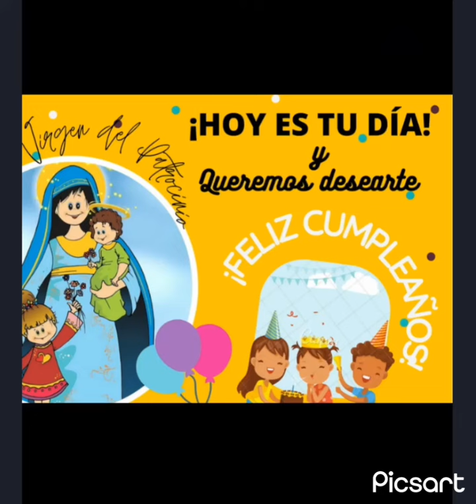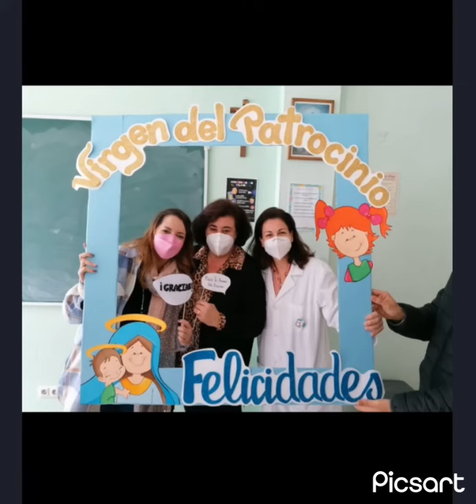Virgen del Patrocinio 21-22